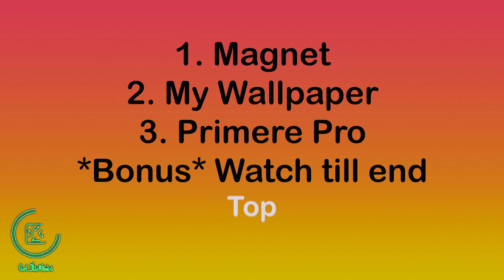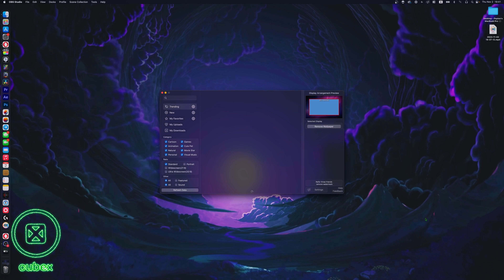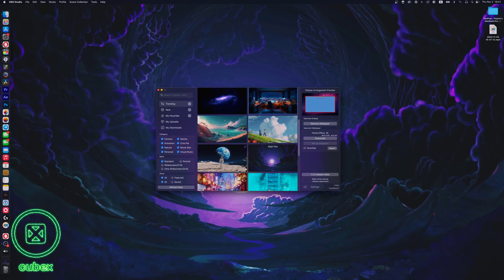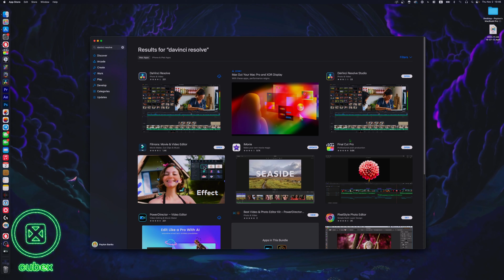Unlocking Mac Magic: 3 Unique Apps You Need to Try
0:00 - Intro
0:07 - Magnet
1:42 - My Wallpaper
2:25 - Primere Pro
2:50 - Bonus: Davinci Resolve
3:54 - Outro

In this video, we're going to be talking about some of the most unique and amazing apps that you need to try. From a Wallpaper app to complex video editing softwares, we've got you covered!

My discord will be the logo with the smiling anime character.
Thanks to all of you for the support.